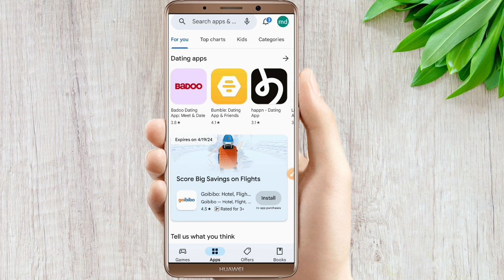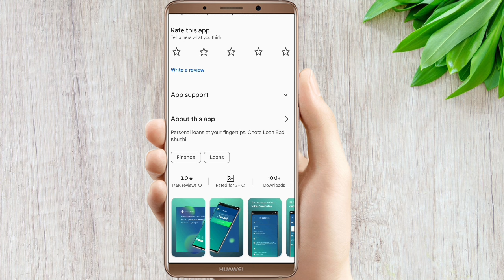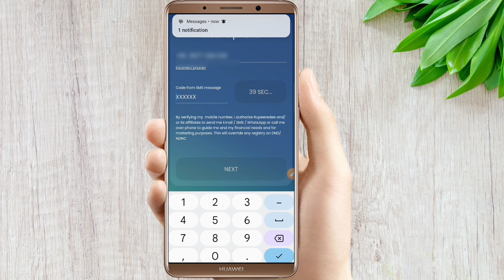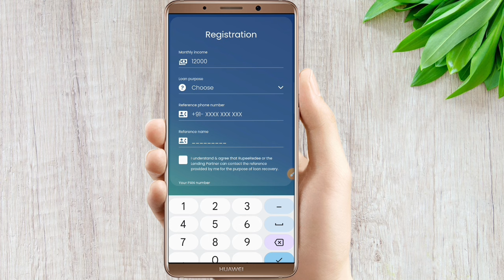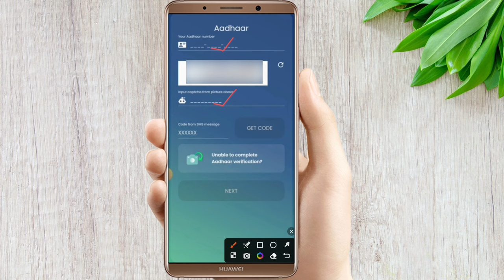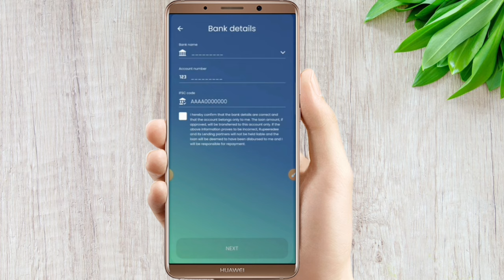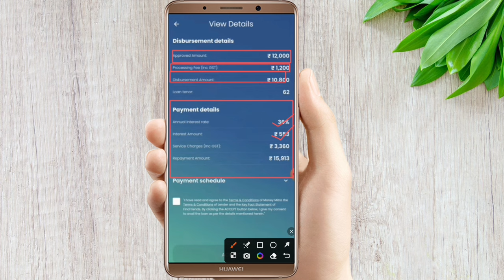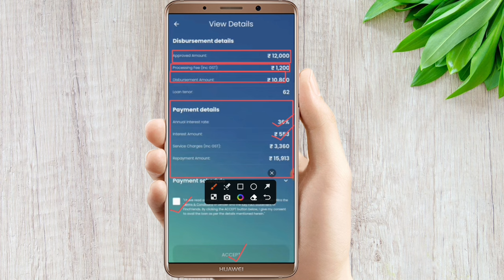₹12,000 ka loan kaise le | new loan app 2024 | fast approval loan kaise le | urgent loan kaise le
Queries Solved 👇👇

instant personal loan Kaise milta hai

2. Channel Provide only review of Loan App or company.

3. Channel is not responsible for any type of Profit or loss .